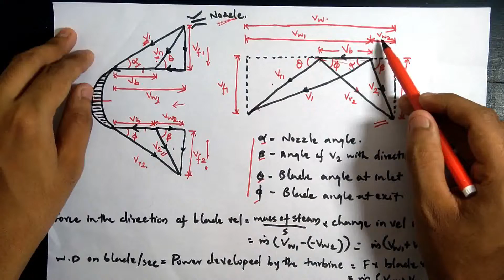Impulse turbine problem - velocity triangle |ThermalEngineering|KTU Module 2 - Part 1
Send your valuable feedback to 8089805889

Muhamad Fyjas Poolakkal
Assistant Professor
Mechanical Engineering Dept.
MEA Engineering college
Perinthalmanna